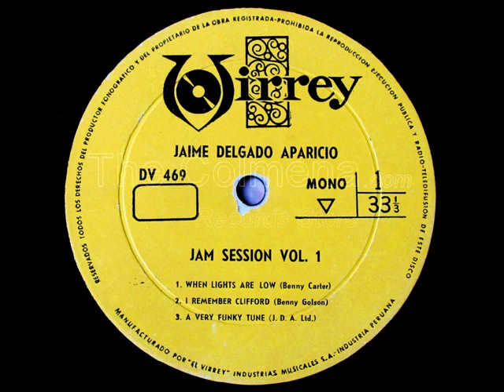Jaime Delgado Aparicio - When lights are low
Jaime Delgado Aparicio (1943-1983) es uno de los músicos más notables que tiene nuestro país. Su género es el Jazz y su instrumento el piano, pero además fue compositor, director de orquesta y promotor de grupos. Solo menciono dos que contaron con su padrinazgo: Black Sugar (él les puso ese nombre) y Traffic Sound. Muchos de los músicos de Black Sugar, sino todos, tocaron en la "Orquesta Contemporánea" de Delgado Aparicio. Su título de Músico Profesional lo obtuvo en 1961 al culminar sus estudios en la Westlake College of Modern Music en Los Ángeles, y de inmediato regresó al Perú para desarrollar una intensa actividad artística, creando tríos, cuartetos, sextetos, de Jazz. Compuso música para cine y hasta algunas piezas sinfónicas. En 1970 ocupó el cargo de Director musical del importante sello Sono Radio.

Dejó Cuatro discos de larga duración:
- Jazz, Jaime Delgado Aparicio y su Trío (Sono Radio 1964)
- Jam Sessions Volume I (El Virrey 1965)
- El Embajador y Yo (soundtrack, Decibel 1968)
- Jaime Delgado Aparicio y Su Orquesta Contemporánea (Sono Radio 1976).

Solo comparto con ustedes siete interpretaciones de este gran pianista peruano porque no quiero que abandonen el Rock y se pasen al Jazz.